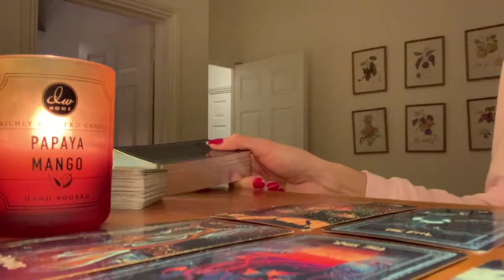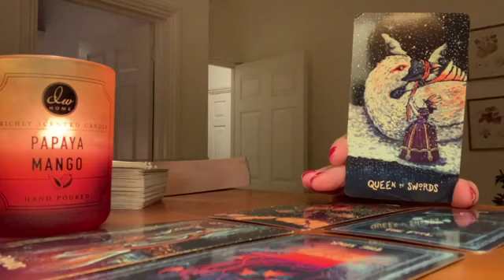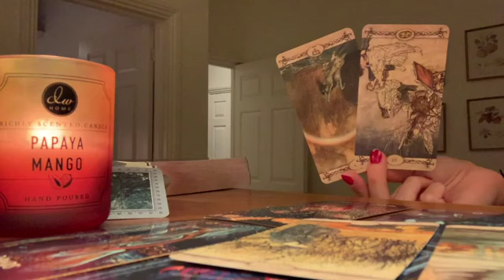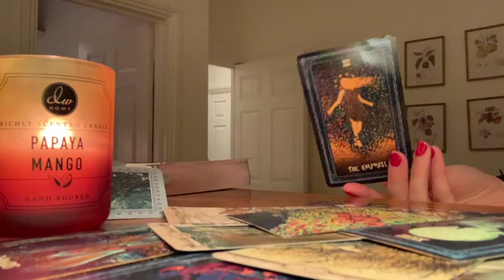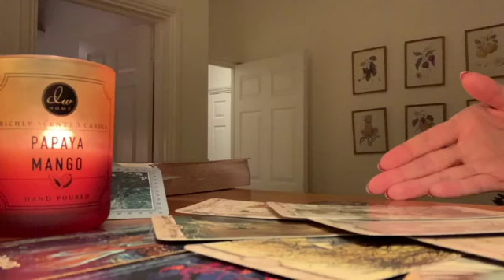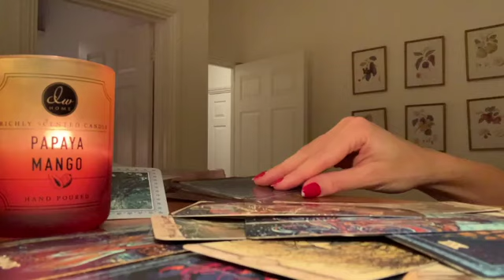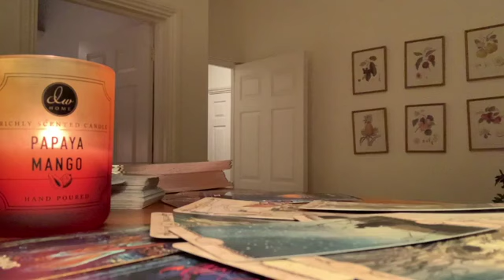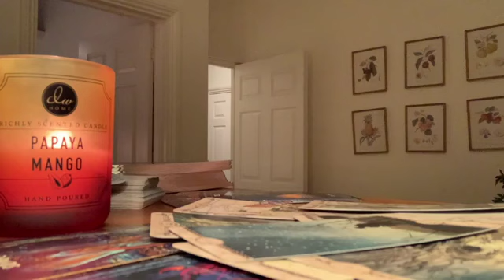LEO🔥 THIS WILL COME AT THE PERFECT TIME TODAY! 💣 10 JUNE 2024 DAILY TAROT